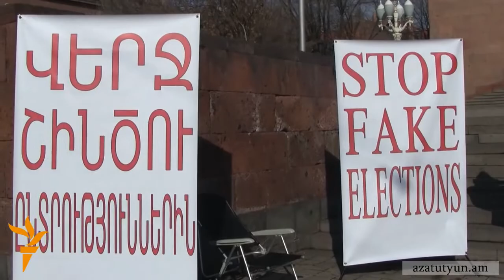Հայրիկյանը «թեկնածուներից մեկին» մեղադրում է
«Ազգային ինքնորոշում» միավորում կուսակցության նախագահ, Հայաստանի նախագահի թեկնածու Պարույր Հայրիկյանն այսօր լրագրողների հետ հանդիպմանը հայտարարեց, որ իր ծրագրահենքի հրապարակումը հետաձգվում է եւս մեկ շաբաթով, քանի որ, ըստ նրա, «թեկնածուներից մեկին» գողացել է իր նախընտրական գաղափարներից մեկը: